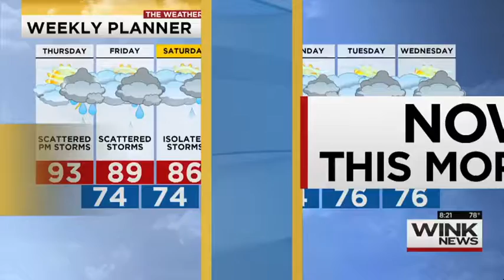Dr. Rossi on Crossing the Political Line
Dr. Bart Rossi defines crossing the line when it comes to free speech on WINK News